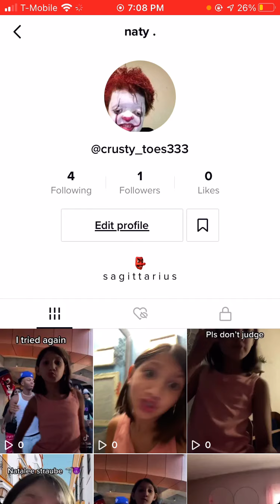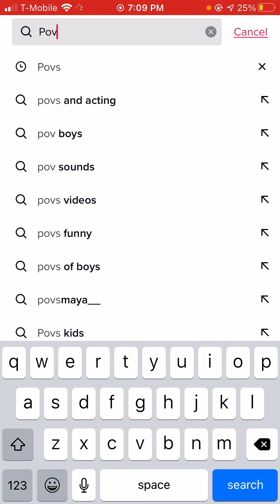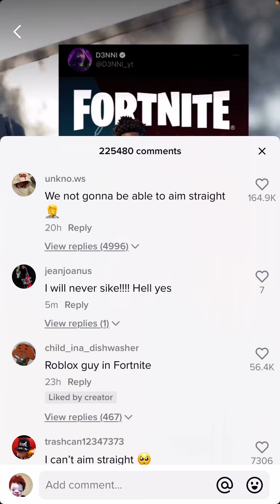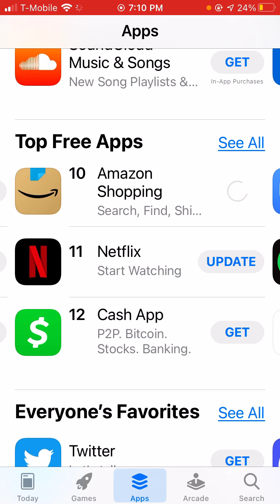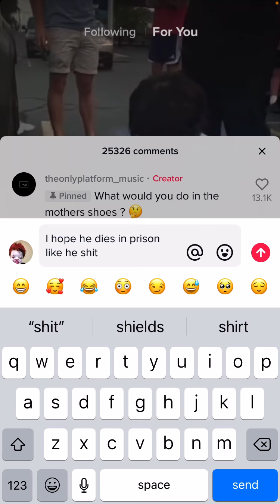July 29, 2021